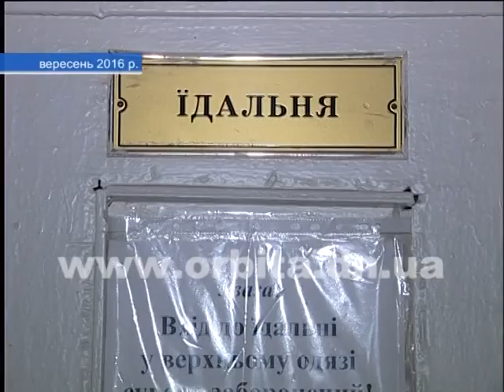Прокуратура о школьных столовых: результаты проверки неутешительные